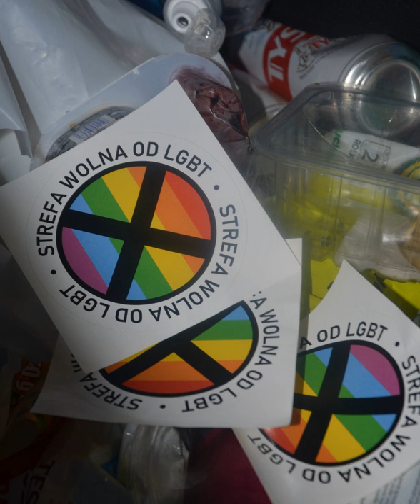Homophobia | Wikipedia audio article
00:01:56 1 Origin of the term
00:05:06 2 Classification
00:06:28 2.1 Institutionalized homophobia
00:06:38 2.1.1 Religious attitudes
00:07:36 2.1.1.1 Christianity and the Bible
00:09:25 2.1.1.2 Islam and sharia
00:11:49 2.1.2 State-sponsored homophobia
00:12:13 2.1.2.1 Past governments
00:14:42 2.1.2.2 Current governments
00:16:40 2.2 Internalized homophobia
00:22:04 2.3 Social homophobia
00:23:42 3 Distribution of attitudes
00:27:01 4 Economic cost
00:30:06 5 Efforts to combat homophobia
00:34:09 6 Criticism of meaning and purpose
00:34:20 6.1 Distinctions and proposed alternatives
00:36:28 6.2 Opposition to the term ihomophobia/i
00:36:44 6.2.1 Non-neutral phrasing
00:38:30 6.2.2 iHeterophobia/i

- Socrates

SUMMARY
Homophobia encompasses a range of negative attitudes and feelings toward homosexuality or people who are identified or perceived as being lesbian, gay, bisexual or transgender (LGBT). It has been defined as contempt, prejudice, aversion, hatred or antipathy, may be based on irrational fear and ignorance, and is often related to religious beliefs.Homophobia is observable in critical and hostile behavior such as discrimination and violence on the basis of sexual orientations that are non-heterosexual. Recognized types of homophobia include institutionalized homophobia, e.g. religious homophobia and state-sponsored homophobia, and internalized homophobia, experienced by people who have same-sex attractions, regardless of how they identify.Negative attitudes toward identifiable LGBT groups have similar yet specific names: lesbophobia is the intersection of homophobia and sexism directed against lesbians, biphobia targets bisexuality and bisexual people, and transphobia targets transgender and transsexual people and gender variance or gender role nonconformity. According to 2010 Hate Crimes Statistics released by the FBI National Press Office, 19.3 percent of hate crimes across the United States "were motivated by a sexual orientation bias." Moreover, in a Southern Poverty Law Center 2010 Intelligence Report extrapolating data from fourteen years (1995–2008), which had complete data available at the time, of the FBI's national hate crime statistics found that LGBT people were "far more likely than any other minority group in the United States to be victimized by violent hate crime."The term homophobia and its usage have been criticized by several sources as unwarrantedly pejorative.